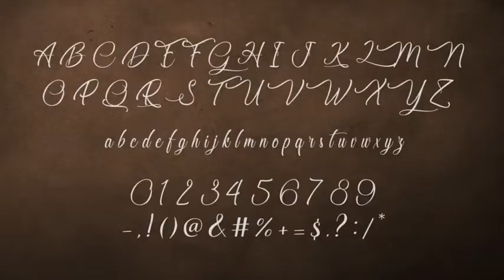Chocolatines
Numbers 0-9
Symbols